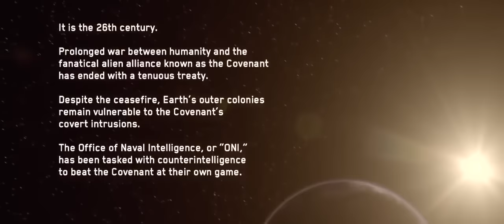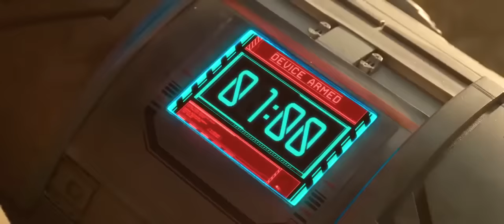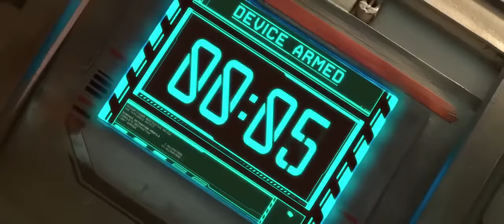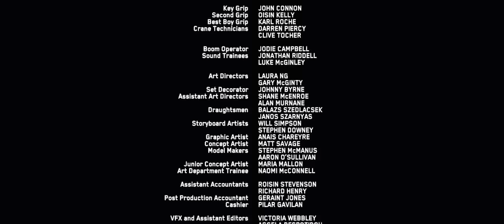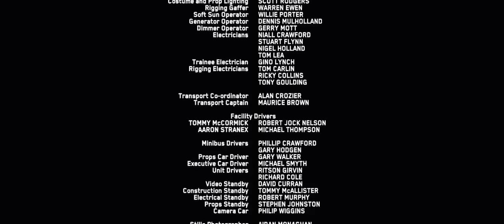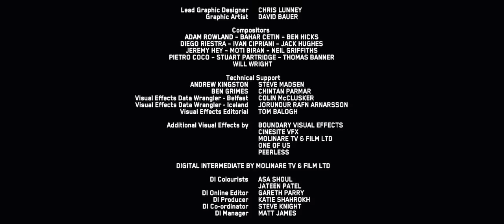HALO NIGHTFALL COMPLETO DUBLADO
FICÇÃO CIENTÍFICA AÇÃO TERROR E SUSPENSE